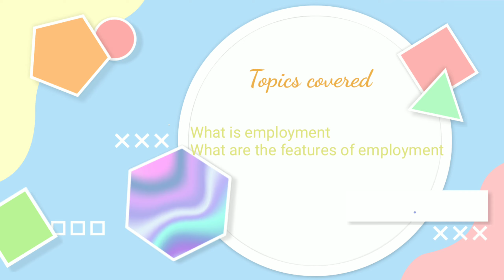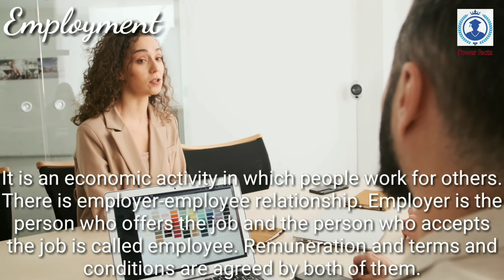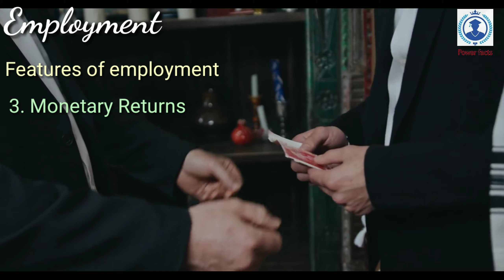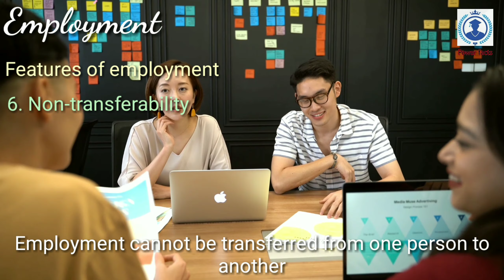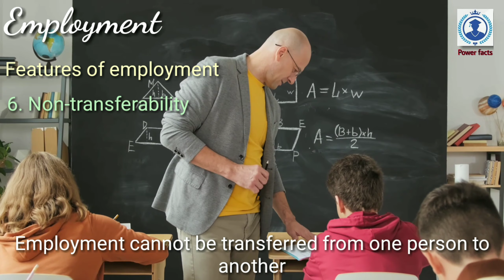Employment || class 11th commerce ||new syllabus 2020